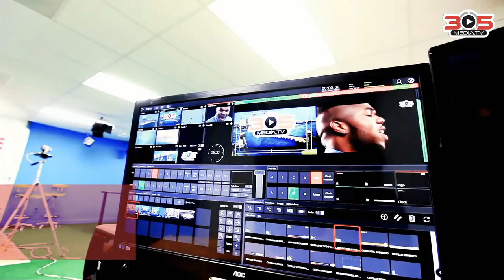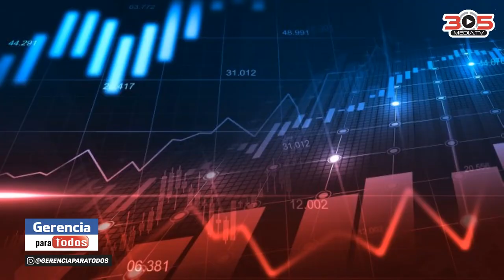GERENCIA PARA TODOS MANAGEMENT FOR EVERYONE PROFESSOR RAFAEL NIEVES CONSULTANT AXN THINK TANK